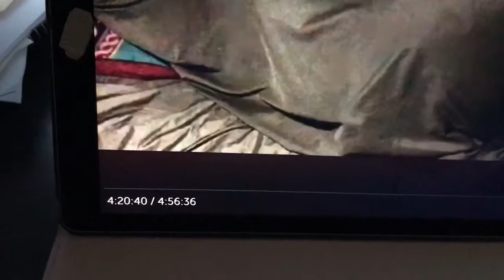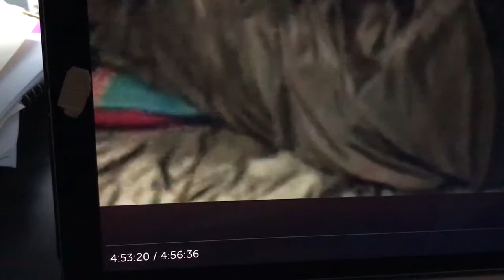10/12/28 Frequencies while I sleep